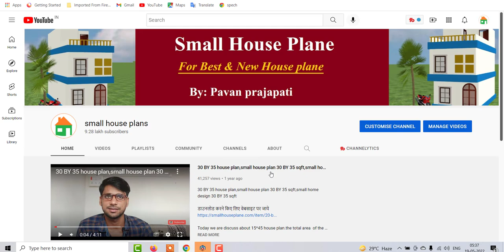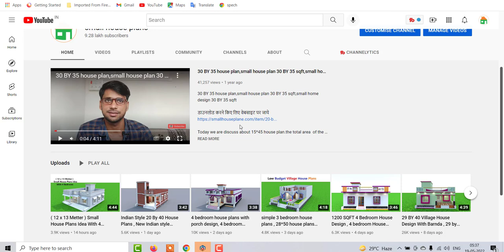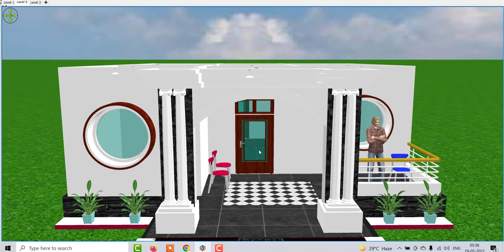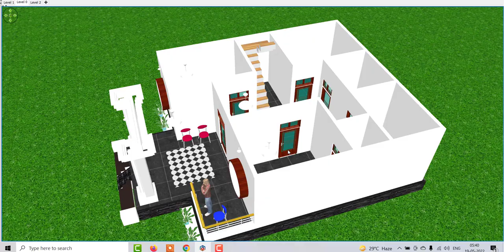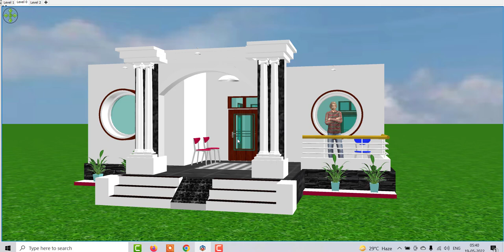( 9 x 12 Metter ) Small House Plans Idea With 3 Bedroom ,3 Bedroom East Facing House Plan Wtih Porch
contact only paid user at whats'app = 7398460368